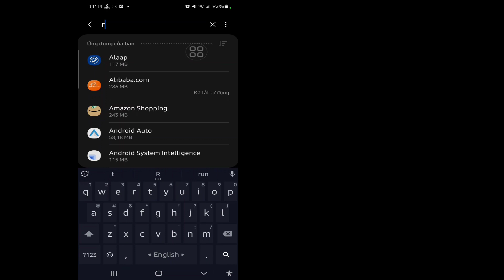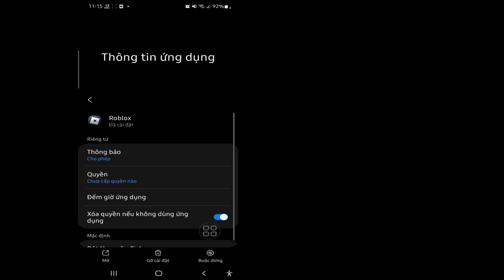Cách khắc phục “Vui lòng xác nhận danh tính của bạn” trên Roblox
Tôi sẽ chỉ cho bạn Cách khắc phục “Vui lòng xác nhận danh tính của bạn” trên Roblox. Xem video này và tìm hiểu Cách khắc phục "Vui lòng xác nhận danh tính của bạn" trên Roblox. [ iPhone và Android

Để sửa lỗi "Vui lòng xác nhận danh tính của bạn" trên Roblox, bạn cần thử đăng nhập vào Roblox bằng thiết bị khác hoặc gỡ cài đặt và cài đặt lại trò chơi.
Bạn cũng có thể thử xóa các tệp internet và cookie tạm thời hoặc đặt lại mật khẩu của mình.
Nếu Roblox ngừng hoạt động, bạn cần đợi từ 24 đến 48 giờ để máy chủ hoạt động trở lại.